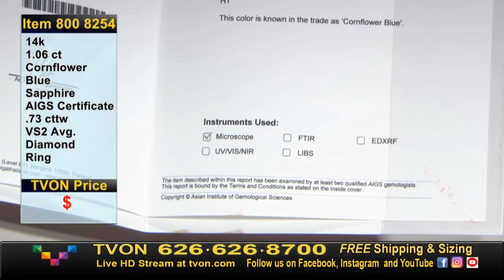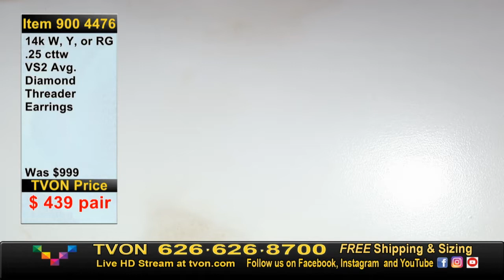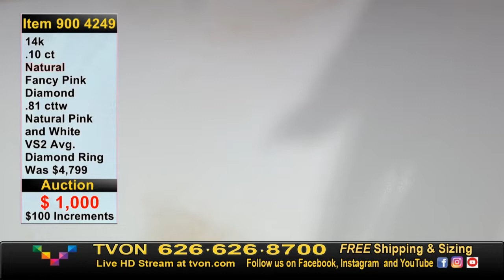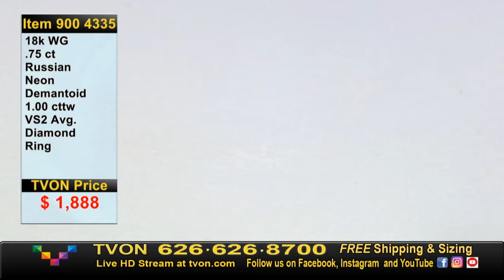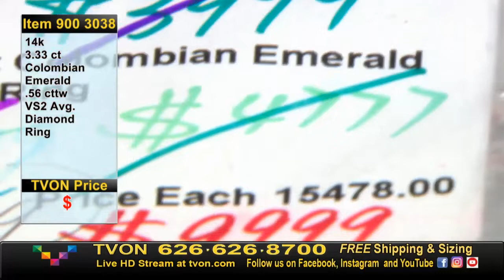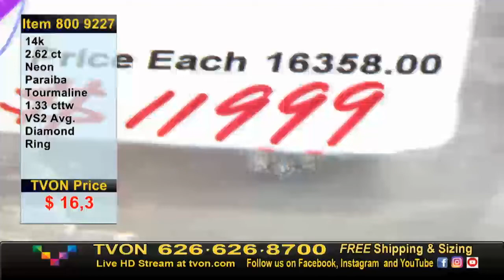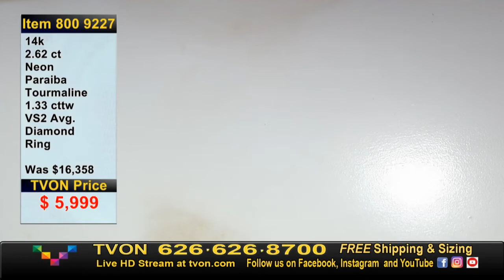TVON Live Fine Jewelry with Lauren Blair: Live jewelry shopping